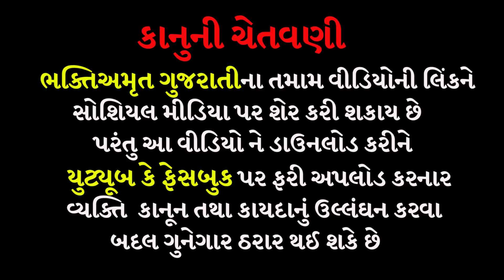કેમ ધૂપ કરવો જોઈએ | મોગલધામ કબરાઉ કચ્છ | Mogal Dham Kabrau Kutch || manidhar mogal maa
ભેળીયા કેમ ચડાવાય છે | મોગલધામ કબરાઉ કચ્છ | Mogal Dham Kabrau Kutch || manidhar mogal maa

મોગલ ધામ કબરાઉ નો ઈતિહાસ બાપુ શ્રી મોગલ કુળ
History of mogal dham
મોગલ આવસે
Mogal Avse
Bapu shree Mogal Kul Interview
Charan Rushi Interview
Vadlavali Mogal Madi
વડલાવાળી મોગલ માડી
મણીઘર વડલાવાળી
manidhar mogal maa aarti
manidhar mogal maa
mogal dham kabrau bapu
Kabrau 2022
mogal dham kabrau 2022
મોગલ ધામ 2022